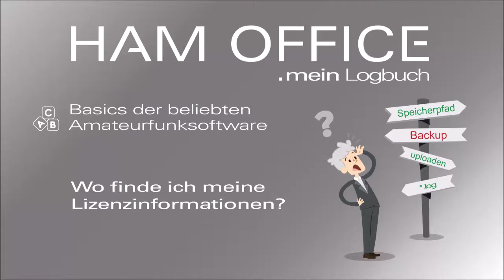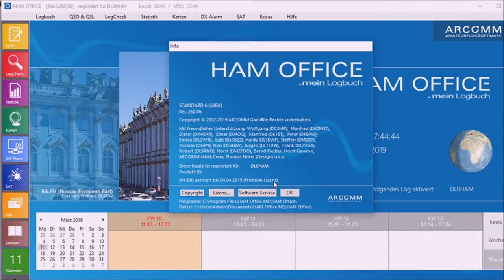HAM OFFICE Basics: Wo Sie die Lizenzinformationen Ihres Programms finden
Dieses Video zeigt Ihnen, an welcher Stelle im Programm Sie die Informationen zu Ihrer Lizenz von "HAM OFFICE .mein Logbuch" finden.